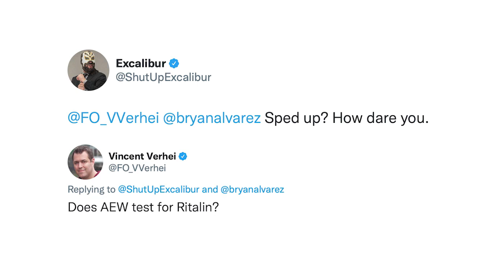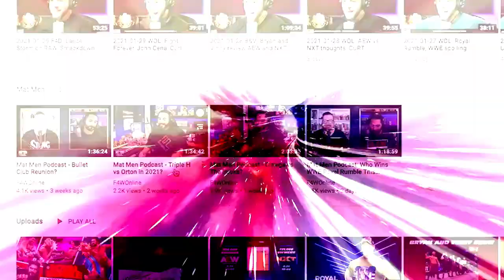Someone has to beat Roman Reigns eventually, right?: Bryan & Vinny Show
Bryan and Vinny share their thoughts on the main event of WrestleMania Backlash, then recap the match itself. [May 8, 2022]